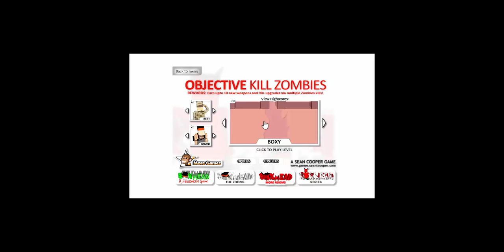Noobs Plays-Boxheads 2Play-2-